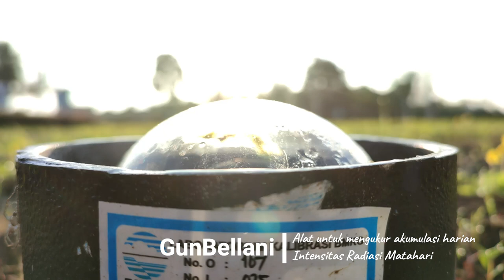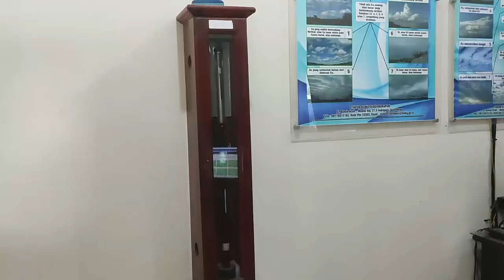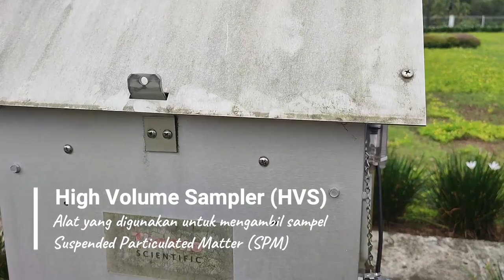Pengenalan Peralatan Klimatologi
Berikut ini merupakan gambaran singkat peralatan klimatologi yang berada di Stasiun Klimatologi Aceh Besar.
Kritik dan saran sangat diharapkan agar pembuatan video selanjutnya dapat menjadi lebih baik lagi. Demikian dan semoga bermanfaat.